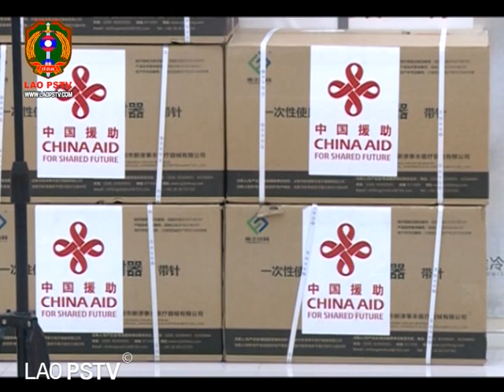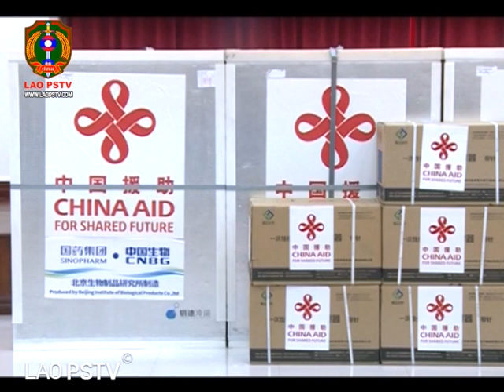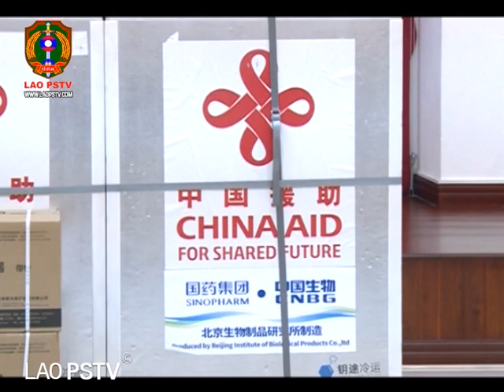ຂ່າວ ປກສ LaoPSTV News: ພິທີມອບ-ຮັບ ຢາວັກຊີນປ້ອງກັນພະຍາດໂຄວິດ-19 ຈຳນວນ 1.000.000 ໂດສ ຈາກລັດຖະບານ ຈີນ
ສະຖານີ ໂທລະພາບ ປ້ອງກັນຄວາມສະຫງົບ  LAO PSTV12/08/2021ພິທີມອບ-ຮັບ ຢາວັກຊີນປ້ອງກັນພະຍາດໂຄວິດ-19 ຈຳນວນ 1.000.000 ໂດສ ໂດຍການຊ່ວຍເຫຼືອລ້າຈາກລັດຖະບານ ແຫ່ງ ສປ ຈີນ ໃຫ້ແກ່ ສປປ ລາວ